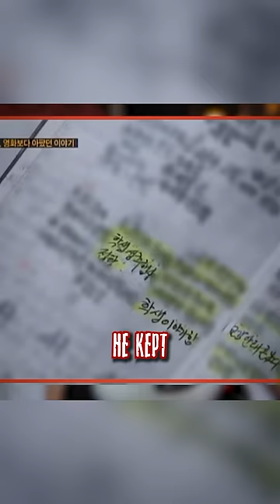Bus Driver Keeps Records Of Boarding School Students’ Abuse